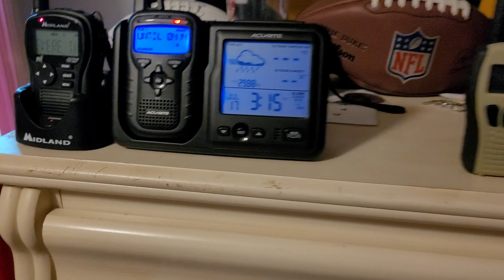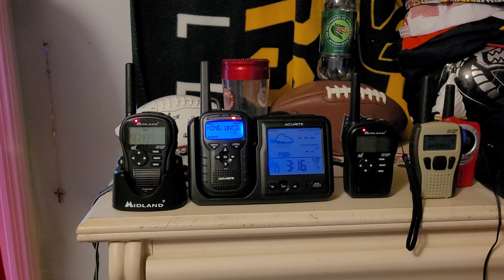(EAS) Severe Thunderstorm Warning